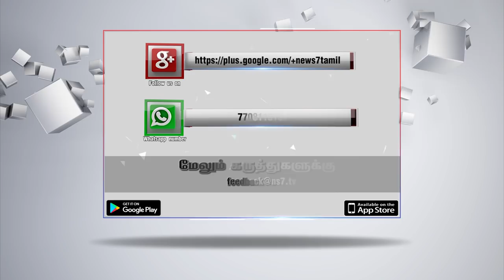சத்துணவுத் திட்டத்திற்கு வித்திட்டவர் சர்.பிட்டி தியாகராயர் : கி.வீரமணி புகழாரம்